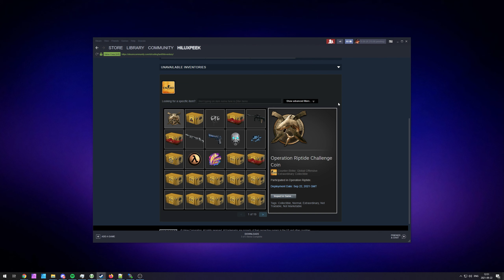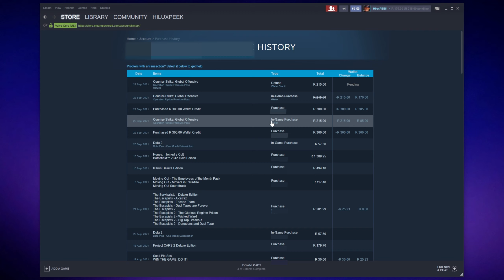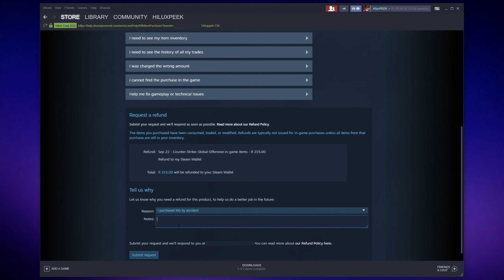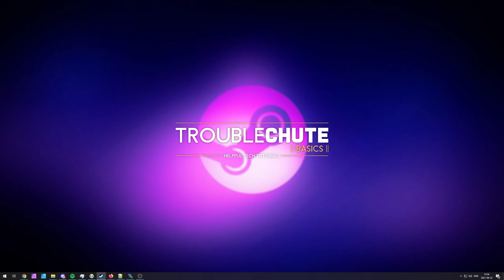Refund In-game Items/Store items | How To Steam Guide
Bought a CSGO item, Rust item or another ingame item and want to refund it? Don't know how? Don't worry; this video shows you how to refund almost any item that you purchased from an ingame shop in Steam. By the end you should be able to submit your refund request and eventually get your refund.

Timestamps:
0:00 - Explanation
1:08 - How to Refund game item on Steam
2:25 - Where does the refund money go?